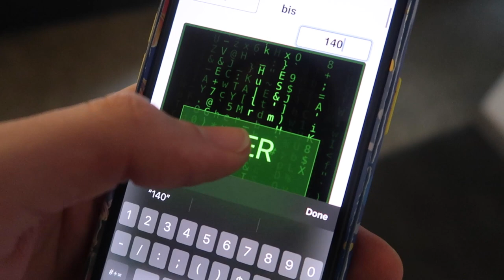Custom Doodle Air Force 1 (Gewinnspielverlosung!)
Heute customize ich einen Doodle Nike Air Force 1. Wie ihr schon im Titel gesehen habt wird heute auch der Gewinner des Schuhs genannt! Also bis zum schluss ansehen :D

Schreibt mir in die Kommentare wie euch die Schuhe gefallen. Würdet ihr sie selber tragen??

Falls ihr eine coole Idee für ein neues Video habt, lasst es mich wissen! :)